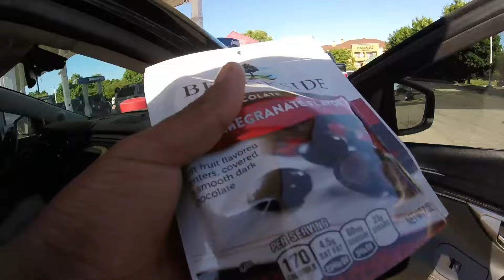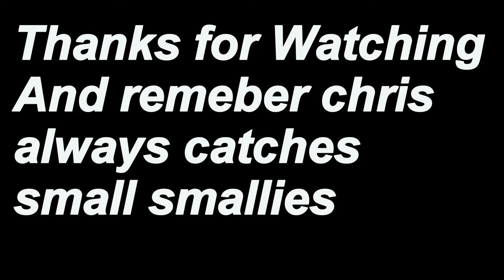Never know what your going to catch in the Fox River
Day after pond hopping went to the river and first luck of the year, nice pike and bass. With the lost of 2 swim jigs but at the end a decent day. Tight LINES!